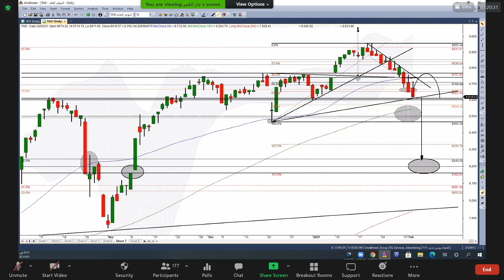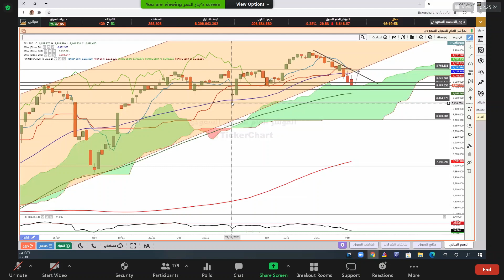المؤشر العام 02 02 2021